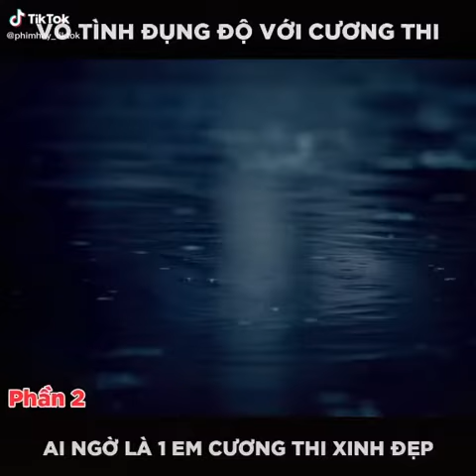Phim ma: biệt đội bắt cương thi p2